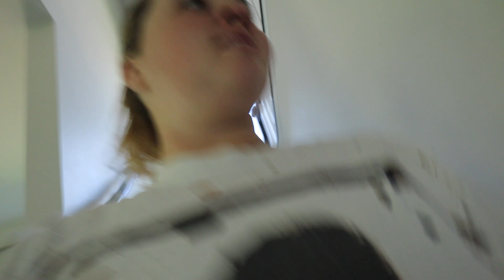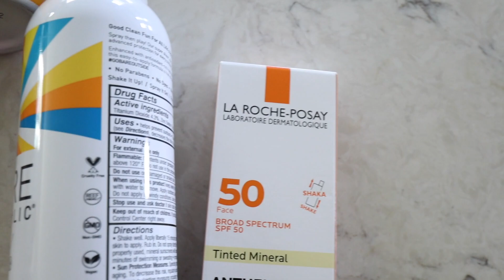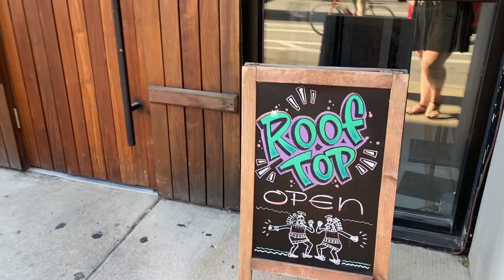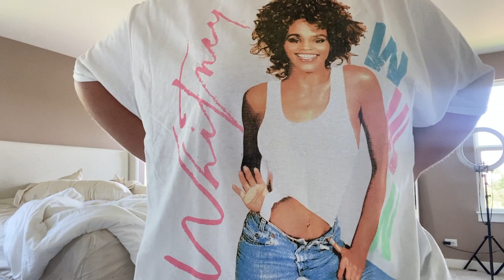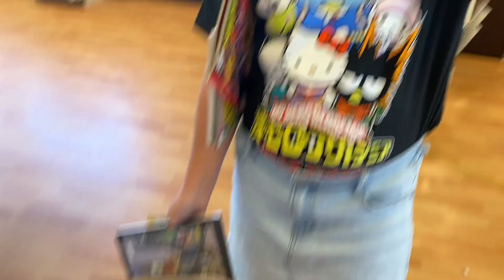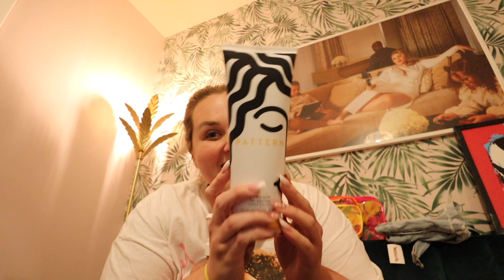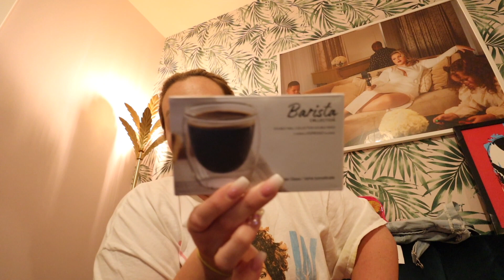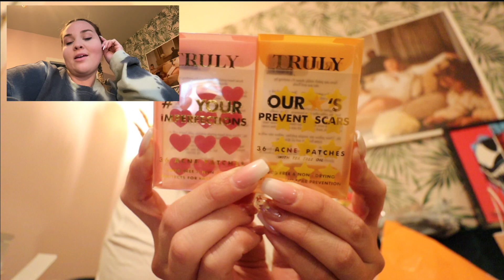VLOG: I work at the bank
I know I have a vlog channel, but one day I woke up and realized maintaining multiple channels and social networks was just too much for me so HERE WE ARE. Thanks for being cool about it. 😊

My notes.
My mud room isn't finished, but I will definitely show you when it is.
Apparently it's been a while.
I've been filming this safari room makeover... it'll be uploaded once it's done
STOK is better than all other coffee. PERIOD.
Don't sleep on kid's creative talents... make them Etsy shops, so you can retire early.
Why are curtains so infuriating?
That La Roche sunscreen is a new staple for me.
The Dyson Airwrap is amazing, but the price tag is just SO high
I got my bed from Joss & Main, the bedding is from Casa Luna at Target
I ended giving those Birks to my SIL and they look great on her.
All my giant T-Shirts are from Urban Outfitters, pretty much. But some are Rue21/Forever21.
Syrup in Aurora is very cute... the biscuits and gravy were basic... but the coffee is FIRE.
The guy at Graham Cracker Comics in Geneva, IL was SUPER nice and helpful. Highly recommend.
I cut out like 50% of my haul, because I didn't want to bore you to actual tears.

S N A P C H A T➜ @sarahhhrae

xSarah